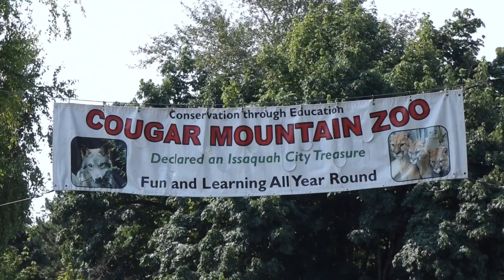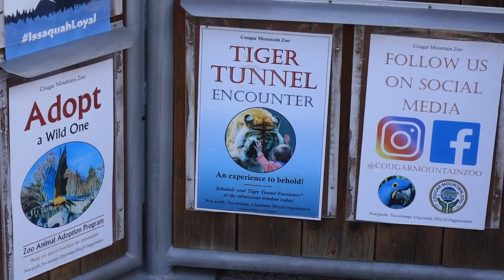Cougar Mountain Zoo honored at Issaquah's Fourth of July Parade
The mayor of Issaquah dedicated this week to the zoo as they celebrate 50 years of conservation through education.